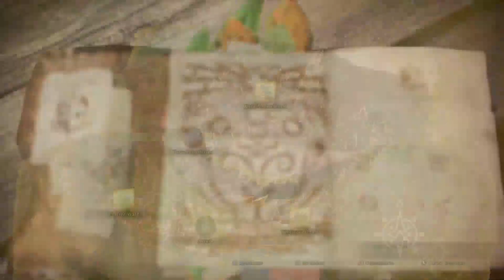Ab in die Verwesung ~ Monster Hunter World (No Death) #234 ~ Logo